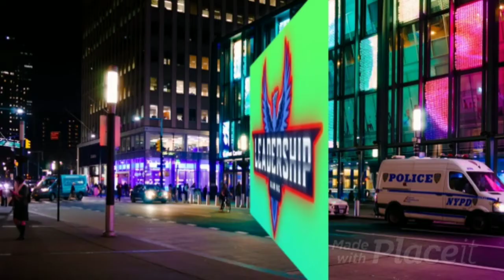Plants vs Zombies | Episode 1 - DAY LEVEL 7 & 8 Gameplay | Leadership Gaming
Plants V/s Zombies Mobile Gameplay

CHAPTER ADVENTURE EVENT

EPISODE 1 DAY GAMEPLAY

00:00 LEADERSHIP GAMING INTRO

00:15 PLANTS VS ZOMBIES

00:18 LEVEL 7 - GAMEPLAY

04:25 LEVEL 8 - GAMEPLAY

07:37 THANKS FOR WATCHING

VISIT LEADERSHIP GAMING FOR MORE SUCH VIDEOS

ABOUT US-

Hi there! New to Leadership Gaming, If so, here's what you need to know -- We like Gaming, Really a lots Of Gaming, Specially Racing a LOT, so I use this channel to explore Racing with the World Famous Racing Franchisee Need For Speed, Here We Play NFS Nolimits, NFS MostWanted, Asphalt Racing Games, Along with Some Classics Games Like Plants And Zombies, Valarant And Sometime PuBG Also. We to help you in Fulfilling the Gaming Desire Inside You. So What are You Waiting For Check Out The Social Links To Find The Latest Gaming Videos. If You Like Our Work, Feel Free To Like Videos, Comments Below to express Your Opinion, Subscribe Our Channel And Also To Hit The Bell Notification Icon To "All" for Getting All The Latest Updates Quickly.

Where else you can find Us: (Social Media)

Join our growing gaming community for new videos everyday !

Please contact Leadership Gaming Team at